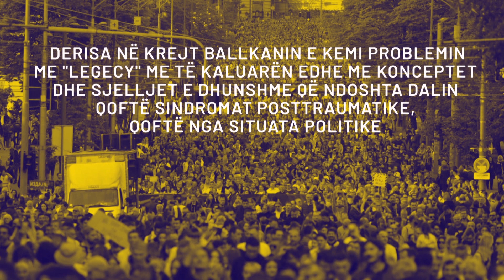PETRIT SELIMI -"Violence in Serbia" (ALB)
If you read the tabloids, which are all controlled by the Serbian government, you know that the Serbian president has contacts with the editors-in-chief of the Serbian media, there is no pluralism of opinion, or media pluralism that allows any cracks in that, the entire main state message. The main state message is a message of violence. Television programs are programs of violence. While in the entire Balkans we have the problem of "legacy" with the past and with violent concepts and behaviors that may arise either from post-traumatic syndromes or from the political situation. In Serbia, the state itself is a producer, a legitimate and sometimes a solver of violence, that is, they create violence and on the other hand claim that they are solving violence.